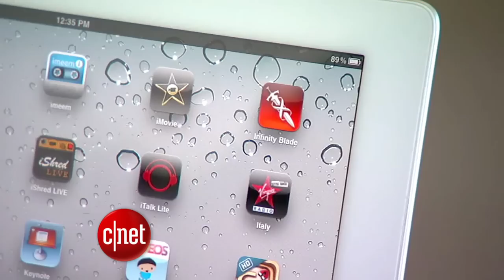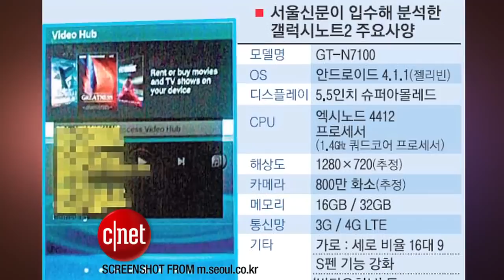How Apple's courtroom win affects you - CNET Update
Apple hopes to ban Samsung phones after its courtroom win, the iPad Mini is reportedly coming in October, and Evernote reads handwriting with the Smart Notebook.